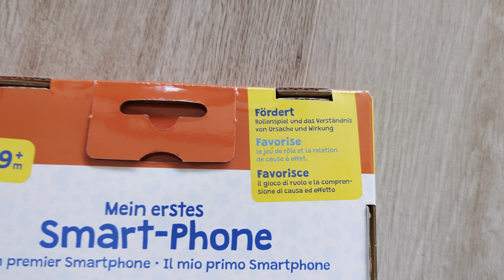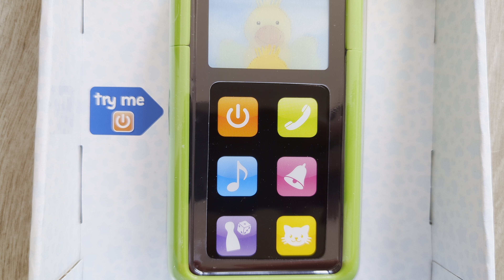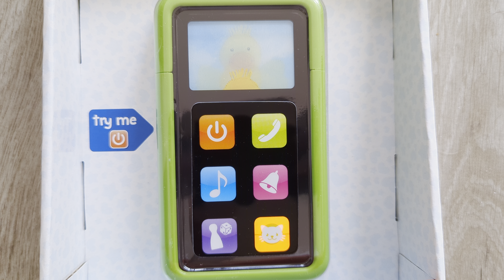Ravensburger Mein erstes Smartphone Kinderspielzeug Kinderhandy